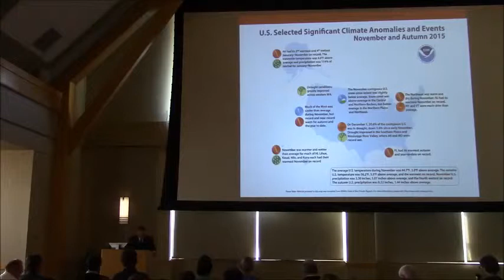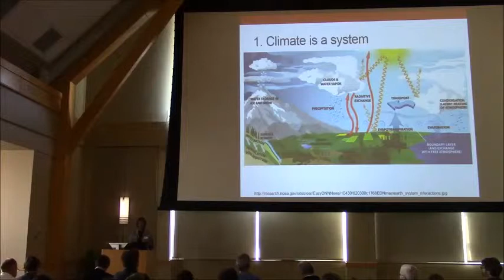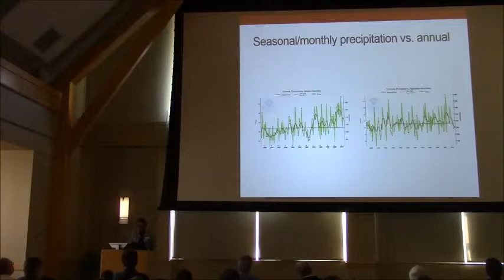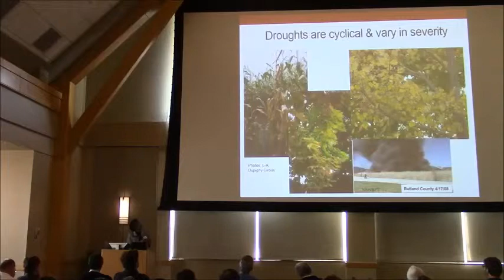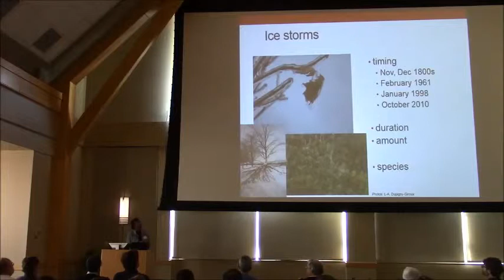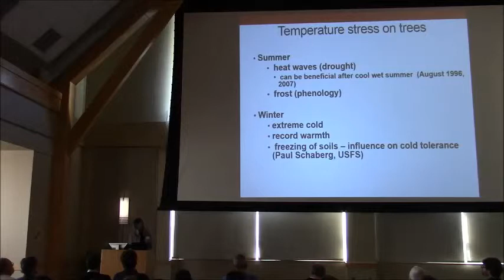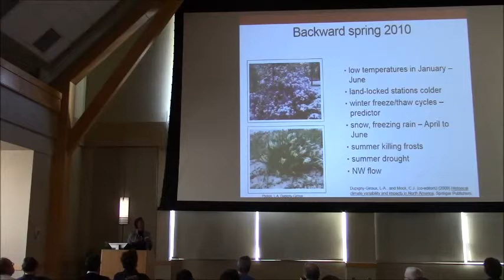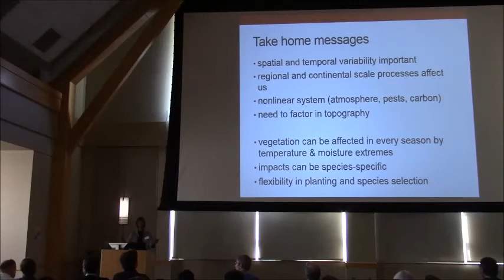Lesley-Ann Dupigny-Giroux - 25 Year Retrospective on the Influence of Climate on Vermont's Forests